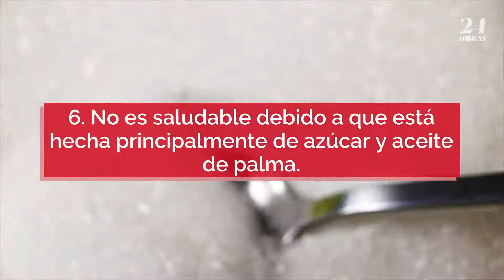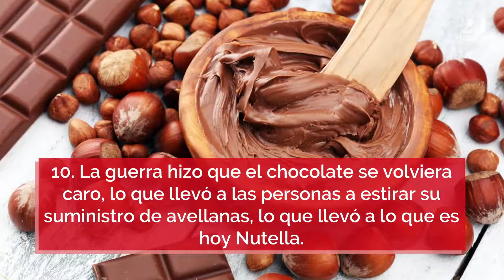10 deliciosos datos sobre la Nutella